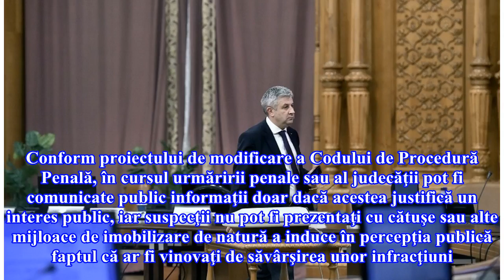Comisia Iordache a amânat pentru 2 mai dezbaterile privind modificarea Codurilor Penale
UPDATE 13.00: Comisia parlamentară specială pentru Legile Justiţiei va începe pe 2 mai, informează Agerpres.„Au fost depuse la Biroul permanent al Senatului trei iniţiative care vizează Codul penal, Codul de procedură penală şi Codul de procedură civilă. Ca mod de lucru eu v-aş propune aşa - să stabilim împreună ce instituţii sesizăm, să dăm termen de două săptămâni, până în data de 2 mai, la ora 12,00, ca toţi cei care doresc să vină să participe la dezbateri sau să facă amendamente să le poată...